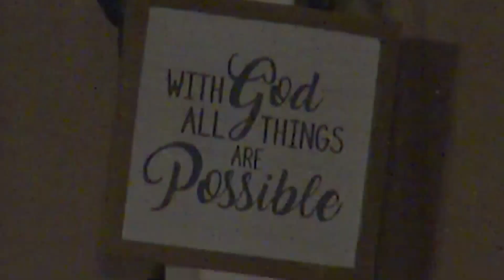Independence, Missouri parents reunited with missing 4-year-old girl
The search for a 4-year-old Independence, Missouri girl has a happy ending Wednesday night.